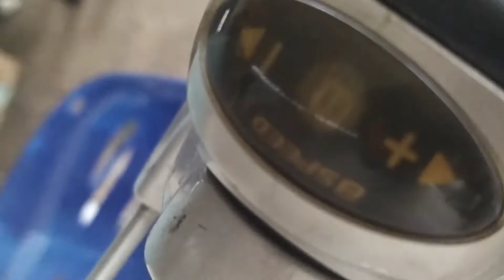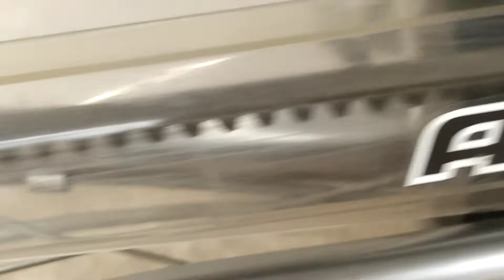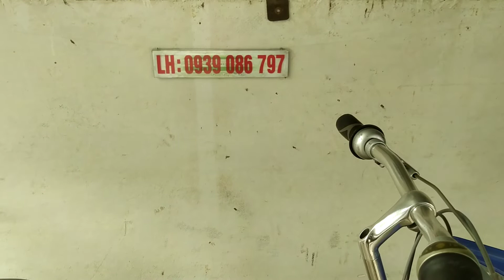Xe đạp đùm 8 số siêu đẹp , thương hiệu Bridgestone hàng nội địa nhật - XE ĐÃ BÁN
xe đùm 8 số hàng nội địa nhật sườn nhôm sơn zin đẹp , xe zin toàn tập nguyên bản còn rất mới tình trạng hoạt động hoàn hảo